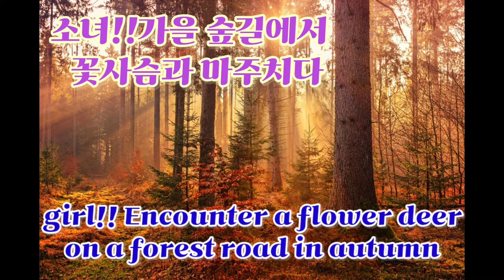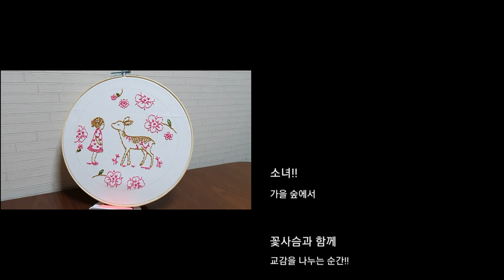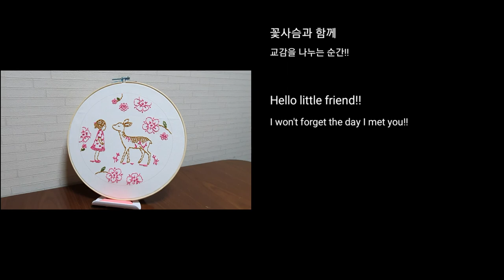소녀!! 가을 숲길에서 꽃사슴과 마주치다 [girl!! Encounter a flower deer on a forest road in autumn ]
가을에는 왠지 사색에 잠기며 한적한 숲길을 걸어보고  싶네요

In autumn, I want to walk down a quiet forest path while immersed in thinking for some reason.

Sa taglagas, nais kong maglakad sa isang tahimik na landas ng kagubatan habang isinasama sa pagmuni-muni

Vào mùa thu, tôi muốn đi bộ trên một con đường rừng yên tĩnh trong khi đắm chìm trong suy nghĩ vì một lý do nào đó.

Song Title Sapajou
Name I'll meet you there
Track Info
Title I'll  meet you There by sapajou